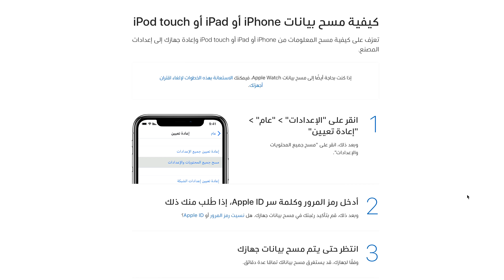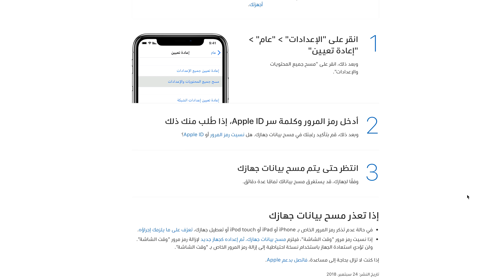هل بعد بيع الجوال تتم استعاده البيانات من الجهاز ؟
تحميل تطبيق محمد حدائدي للايفون والاندرويد
مشترياتي من امازون
خلفيات جودة عالية
تطبيقات والعاب مجانا لوقت محدود للايفون والايباد
تطبيقات والعاب مجانا لوقت محدود للاندرويد
حل مشاكل الايفون بدون فورمات